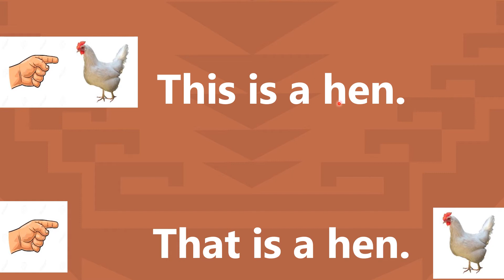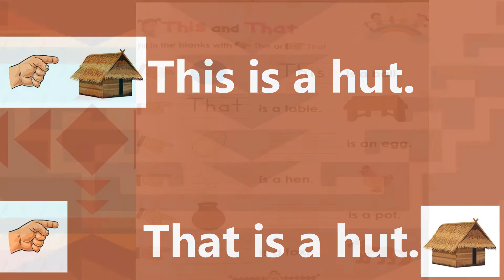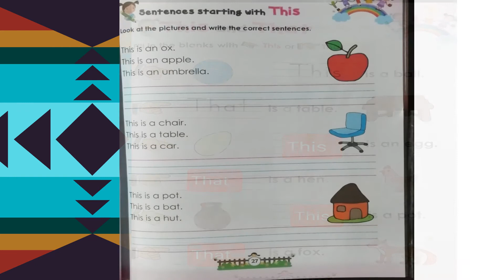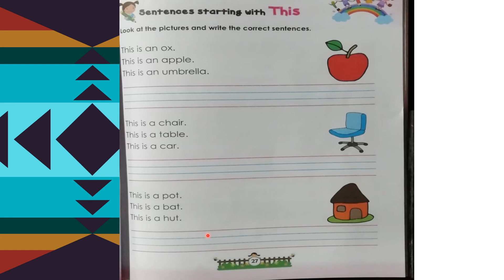UKG ENGLISH -This & That